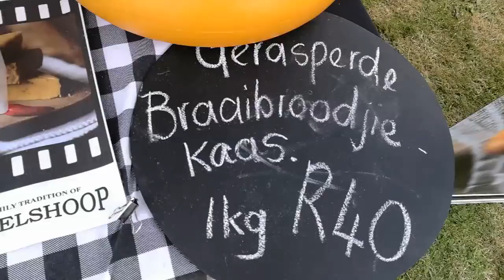Deur die bos tot by die Brood- en Beskuitfees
Verskillende brode, koeke, beskuit, vars vrugte en groente sowel handewerk was by dié fees in Stilbaai te koop. Die Erfenis-pretdraf drawwers het die wenstreep by die fees oorgesteek en kom sommer daar iets te ete kry terwyl almal heerlik saam kuier.

Video: San-Marié Cronjé, Suid-Kaap Forum